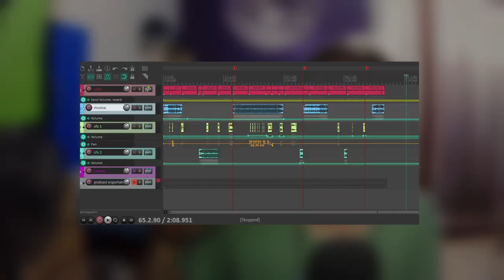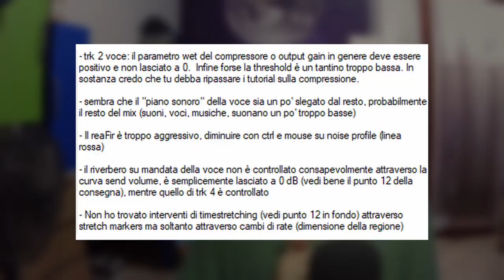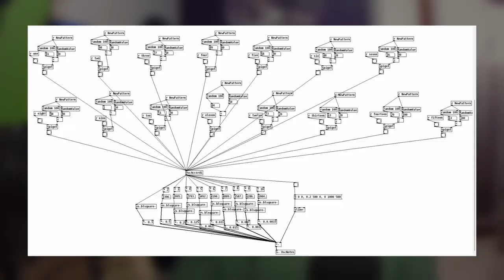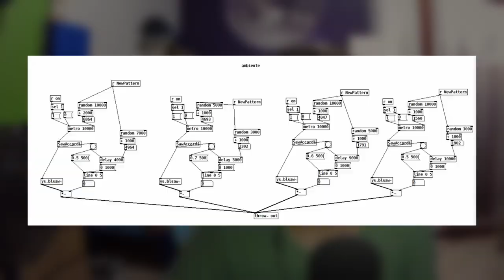Gli ULTIMI esami... - Vlog pre-esame 10 #1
MIO canale di edit: @axless_
Canale accademico: @gruppoelevazione

Rieccoci con l'ultimo round delle materie del triennio del mio corso accademico universitario e quello che è!
FOTOGRAFIA: finalmente la sto per dare hahaha, è tipo un miraggio/miracolo.
AUDIO E MIXAGGIO: tanta roba e spero non faccia domande di teroia che sto messo male.

INTRO 00:00
FOTOGRAFIA - TEMA 00:07
FOTOGRAFIA - DETTAGLI 00:50
FOTOGRAFIA - STRUTTURA ESAME 01:19
AUDIO E MIXAGGIO - PODCAST 01:46
AUDIO E MIXAGGIO - SONORIZZAZIONE DELL'ANIMAZIONE 02:25
AUDIO E MIXAGGIO - PURE DATA 04:15
AUDIO E MIXAGGIO - DUBBIO 05:50
CONCLUSIONE 06:35

aXvendetta26
axvendetta axvendetta26